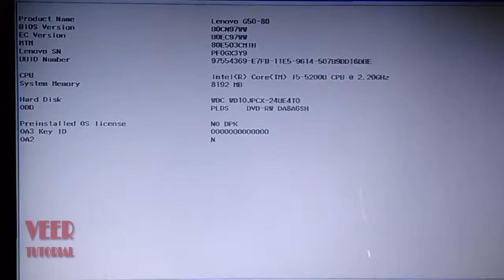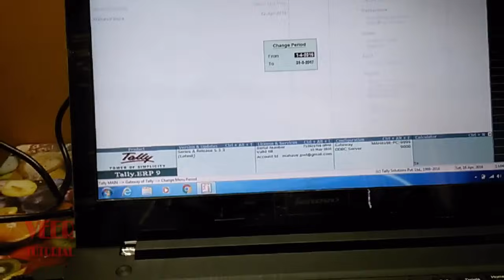How to Disable Hotkeys | How to Enable Function Keys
how to disable hotkeys in lenovo laptops, how to disable hotkeys in windows 7, windows 8, windows 10, how to enable function keys